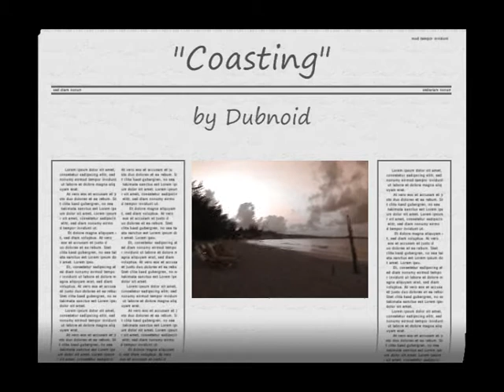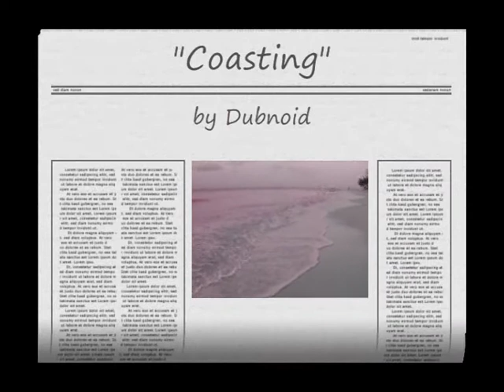"Coasting" by Dubnoid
"Coasting" was written and produced by Dubnoid.
 I hope you enjoy watching these Experimental Dub Music Videos as much as i did making them ?
Regards  -   Dubnoid